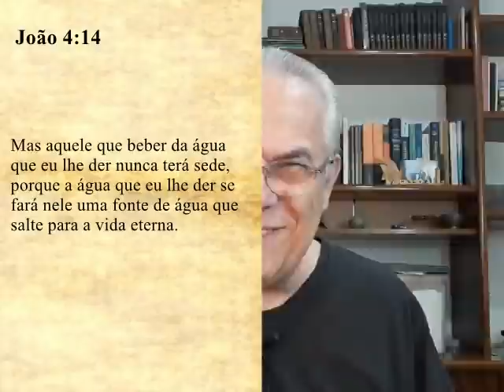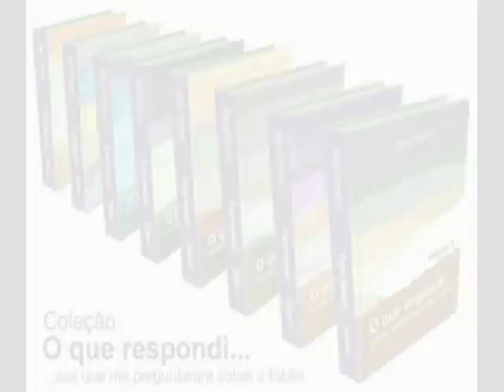#2322 Como aproveitar as oportunidades?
Os folhetos mencionados e que aparecem na capa deste vídeo podem ser adquiridos em verdadesvivas.com.br